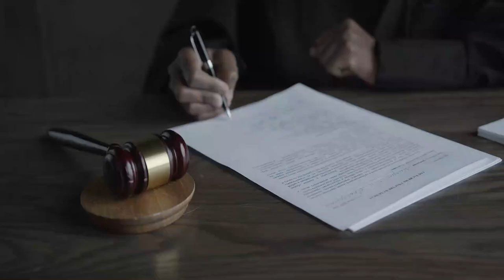All people on DEATH ROW waiting for their EXECUTION - ALABAMA I Part 8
All people on DEATH ROW waiting for their EXECUTION - Alabama I Part 8 , every prisoner, inmate that got the death penalty and is waiting to be executed in the state of Alabama - crimes, time spent on death row and more.
The number of death row inmates fluctuates daily with new convictions, appellate decisions overturning conviction or sentence alone, commutations, or deaths (through execution or otherwise).